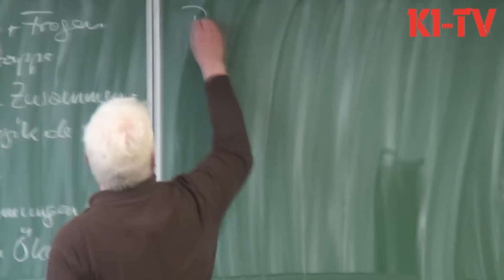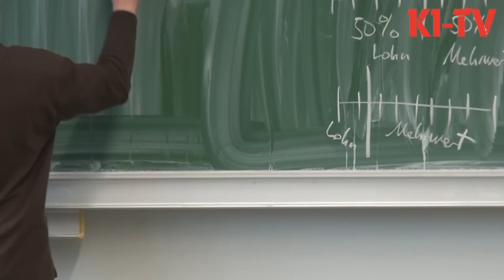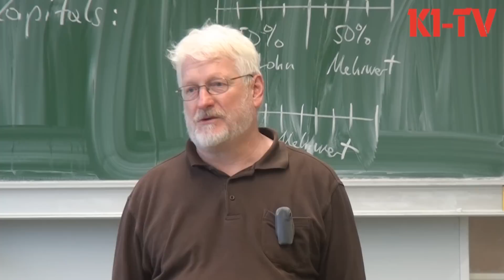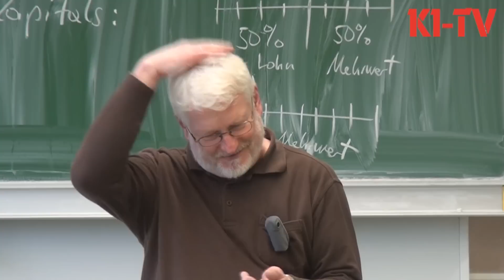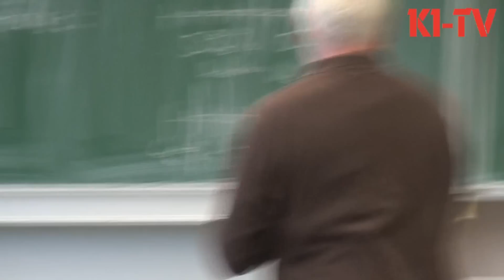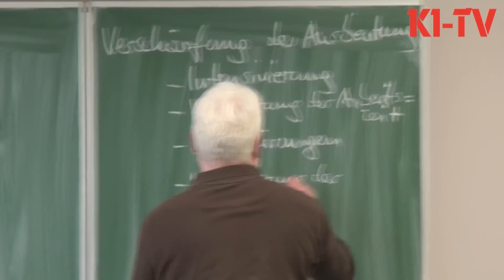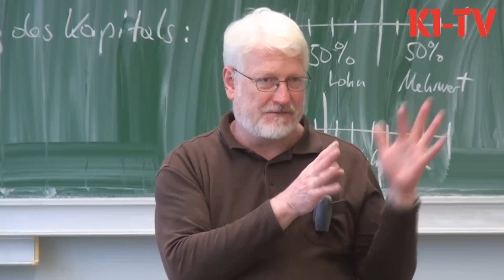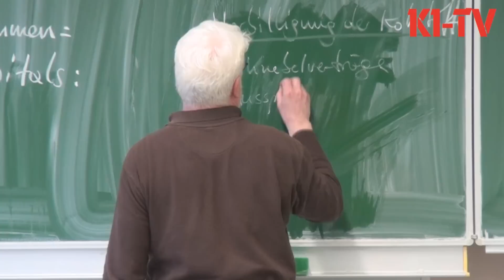Kapitalismus vs. Sozialismus - Teil 3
Frank Flegel hat auf dem Offen-siv Fernstudium die beiden Gesellschaftssysteme vorgestellt und die Überlegenheit des Sozialismus bewiesen.